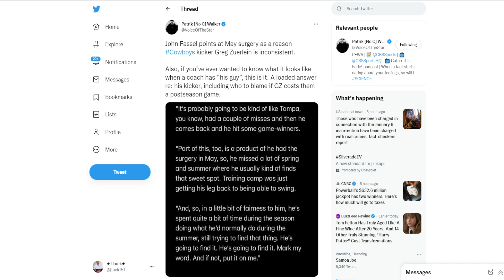✭ How the Dallas Cowboys can RE FIND their FOCUS before Playoffs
The Dallas Cowboys must re find their focus be fore the start of NFL playoffs

✭ How the Dallas Cowboys can RE FIND their identity before Playoffs